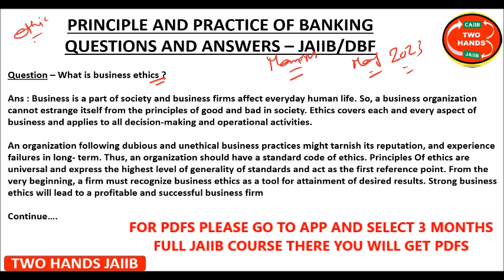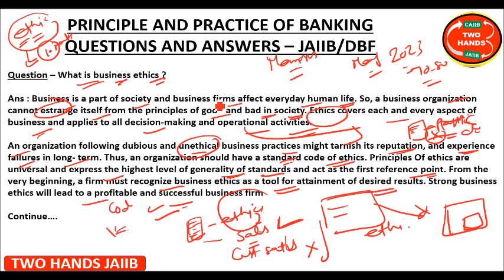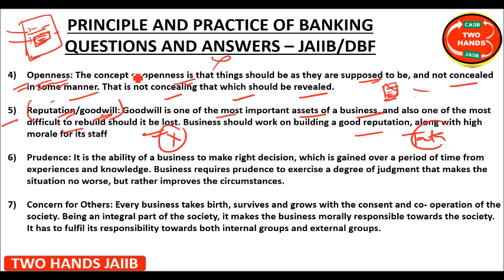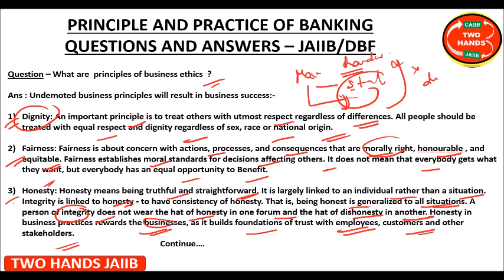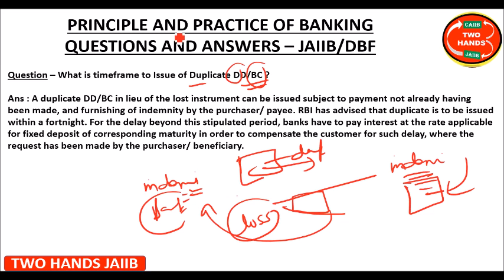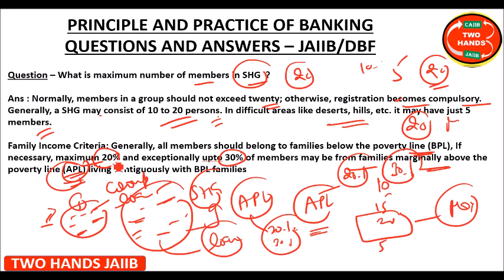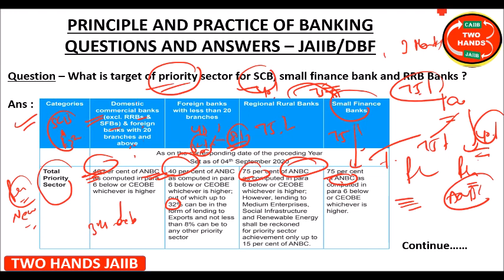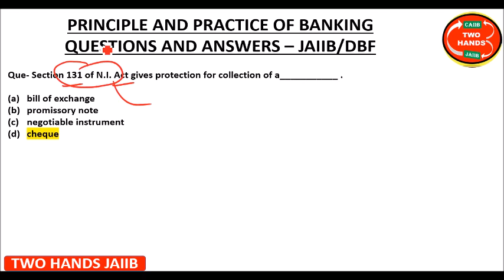Q&A PART 14 I PRINCIPLES AND PRACTICES OF BANKING JAIIB I TWO HANDS JAIIB I JAIIB PPB I DBF